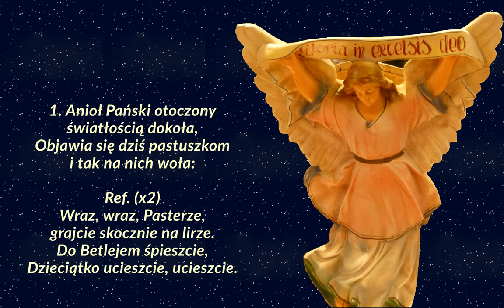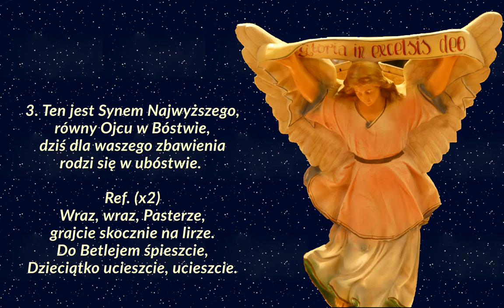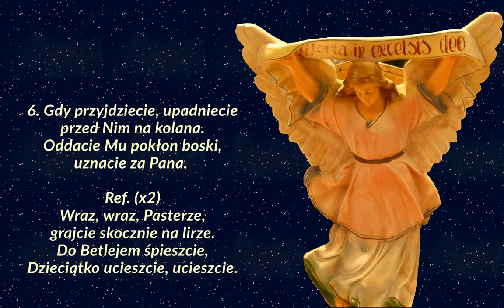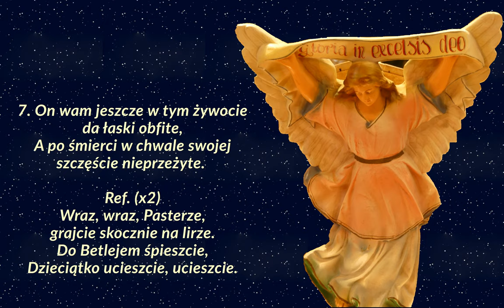Anioł Pański otoczony światłością dokoła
Kolęda, że tak powiem, anielska :-)

00:00 → 1. zwrotka
00:40 → 2. zwrotka
01:20 → 3. zwrotka
02:00 → 4. zwrotka
02:40 → 5. zwrotka
03:20 → 6. zwrotka
04:00 → 7. zwrotka

Anioł na filmie pochodzi ze zdjęcia, które zrobiła p. Ewa Klejnot-Schreiber, dostępnego na Opoce